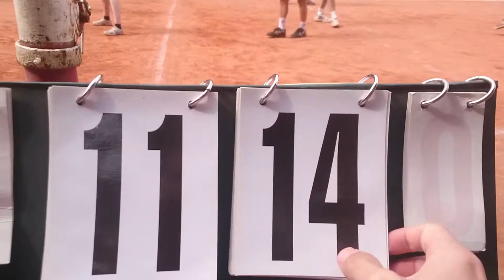Volejbalový turnaj VK Ropice 2016